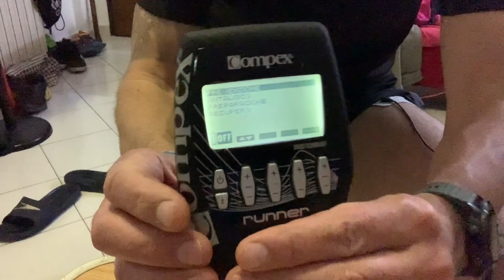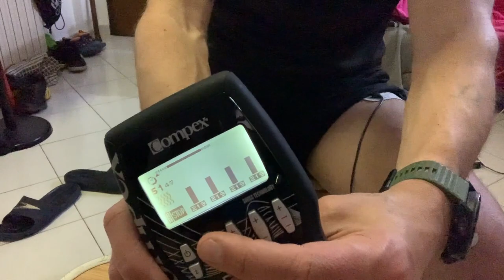Home Workout Compex Runner Fartlek - MyRoad2GOAL.com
Uso questo strumento da tanti mesi e trovo sia un compagno di allenamento molto utile per integrare e completare la preparazione specifica ed a secco.

In questo video vi mostro l’utilizzo dell’allenamento Fartlek applicato al quadricipite.

E’ probabilmente l’allenamento più impegnativo perché muscoli e motoneuroni vengono parecchio stressati dai cambi di impulsi che, con intensità elevate, richiedono molta concentrazione nell’adattarsi al primo cambio.

Compex Runner su Amazon
StimPads per Compex

Manuel Cavalieri
MyRoad2UTMB
Preparatore Atletico e Sportivo - Personal Trainer AICS-CONI